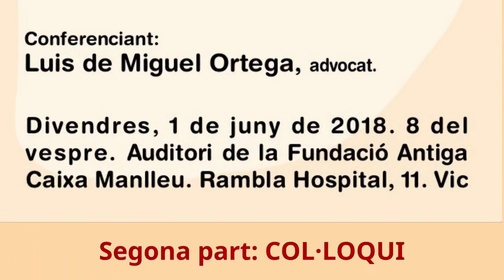Luis de Miguel Ortega.Tècniques de corrupció mèdico farmacèutica. PREGUNTES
La salut és una de les facetes de la vida que més preocupa els ciutadans. Darrerament vivim un aferrissat conflicte entre els oficialistes de la ciència i la medicina en front dels consumidors i els professionals de teràpies alternatives. El centre de la discussió és la validesa científica i, en aquest sentit, caldria analitzar aquelles tècniques de corrupció que ens duen a qüestionar si el que anomenem ciència, a vegades, és poca cosa més que màrqueting segons el parer del conferenciant. En la primera part de la conferència es va parlar del que és la corrupció mèdico-farmacèutica, i les seves tècniques més conegudes, amb exemples clars i reals de cada una. A la segona part, es van esmentar les raons per les quals existeix la corrupció institucional i es van 'explicar les diferents teories que n'expliquen l'existència i la possible solució. Es va acabar amb unes conclusions en què el ponent ens posà en guàrdia sobre el paper que els mitjans de comunicació tenen, a vegades, en emparar la corrupció institucional a través del que ara s'anomenen "fake news".

La conferència va anar a càrrec de Luis de Miguel Ortega, que ha treballat com a infermer durant 25 anys, especialment en l'àmbit psiquiàtric, i que ha ampliat la seva formació amb un postgrau de psicoteràpia i resolució de conflictes i, després de cursar la carrera de Dret, actualment exerceix d'advocat i pèrit en dret sanitari. En el treball com a jurista ha dut la direcció lletrada de casos de corrupció sanitària i institucional davant d'organismes estatals de justícia, com el Tribunal Constitucional, el Tribunal Suprem o l'Audiència Nacional, administratius, així com en institucions internacionals (Oficina Antifrau Europea, Comissió Europea...). Es considera a si mateix com un llibertari, amant de la llibertat personal, i com un infermer que ha canviat el pijama blanc per una toga negra sense deixar la infermeria. S'ha especialitzat en casos de pacients amb diagnòstics mentals en situació d'incapacitació i d'internament i tractament involuntaris.